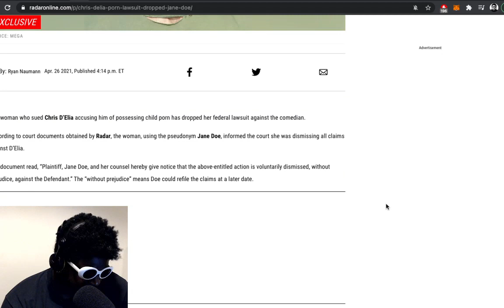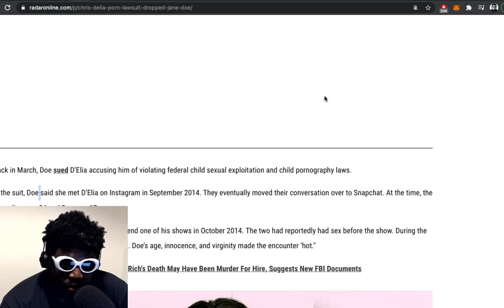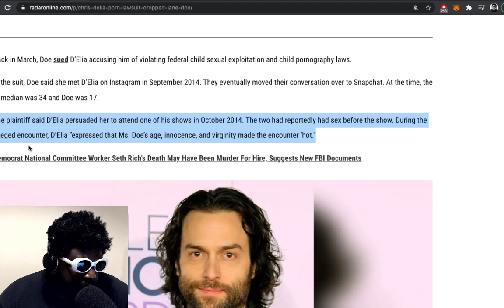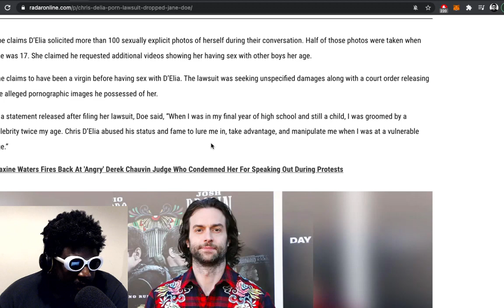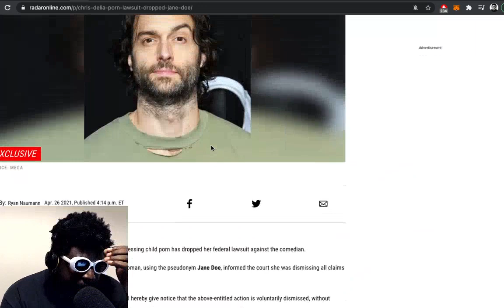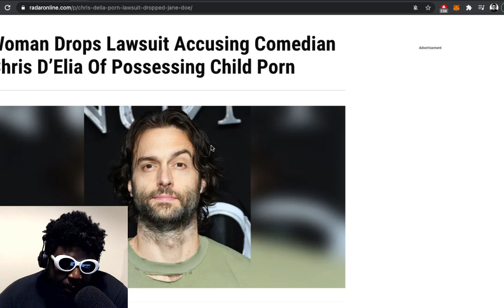Chris D’Elia's lawsuit DROPPED